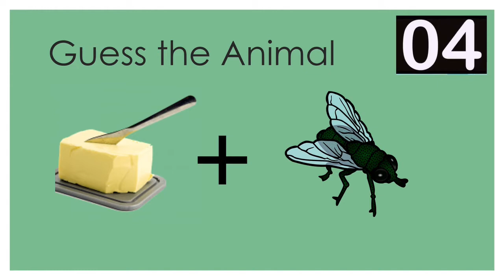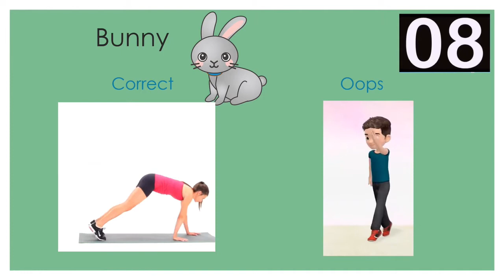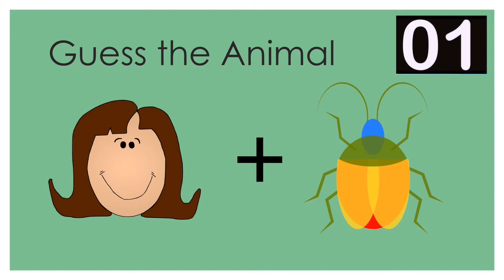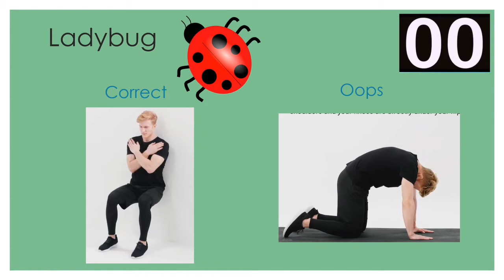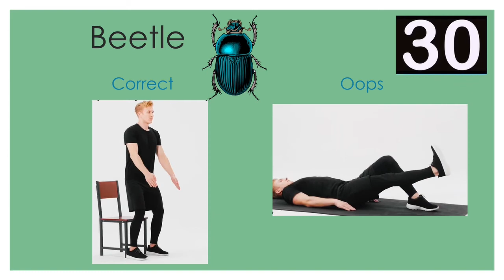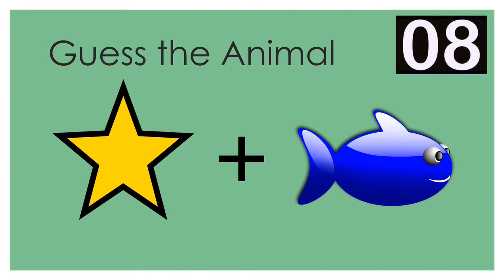Animal Emoji Fitness Quiz l Emoji Fitness Trivia l Brain Breaks for Kids l PE Warm Up l Brain Break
Can You Guess the Word by Emojis? Let’s test your skills with this fun emoji fitness quiz! Great brain break for kids, students at school or remote learning! Great activity for the whole family!

Directions: You will have 10 seconds to guess the word puzzle. Once you have made your guess, you will perform an exercise for 30 seconds depending on whether you guessed correctly. Good luck and most importantly, have fun! 😊